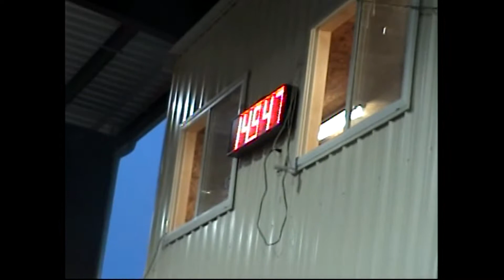Heath Holland & De Kas Routine setting Arena Record in 2007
Heath Holland & "Cooper" setting an arena record in August of 2007 at Hard Rock Arena in Elberton, GA. It was broken a few years later by Mike Green and Nuthin But a Hound Dog.